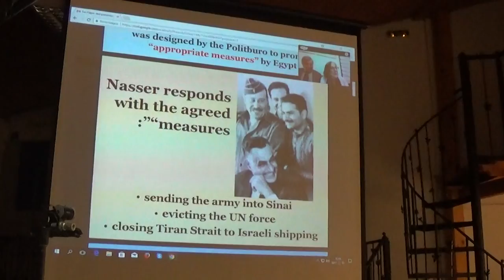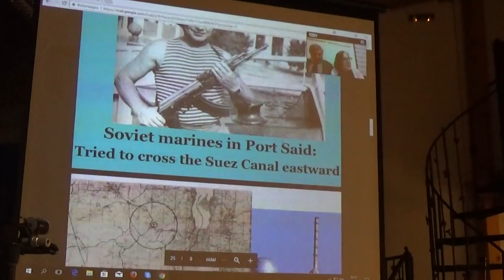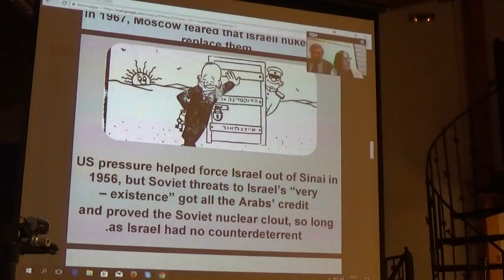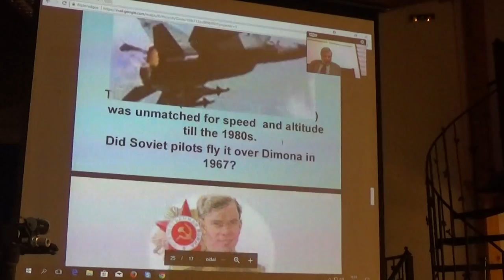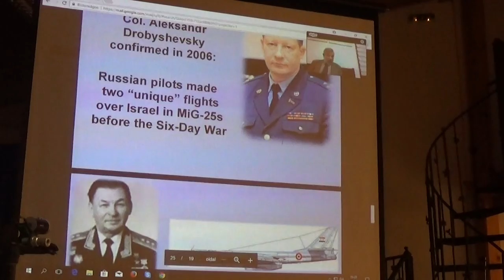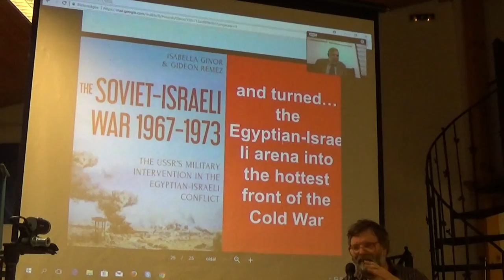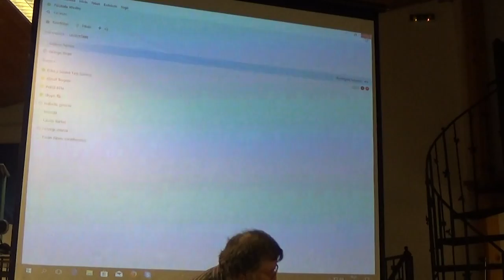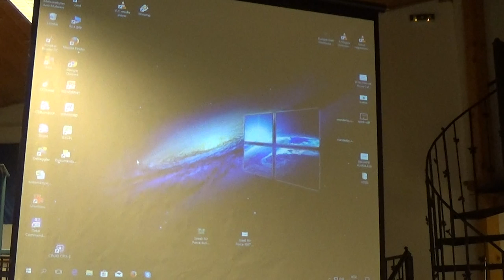00002 Ötven éves a hatnapos háború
Ötven éves a hatnapos háború.

A WJLF konferenciája
A rendezvény a Magyar Tudomány Ünnepe 2017 rendezvénysorozat része

A hatnapos háború ötvenedik évfordulóján - ami ebben az évben volt - számos megközelítés lehetséges. A hadtörténészek számára a stratégia, a taktika, a logisztika olyan elképesztő koncentrátumát jelenti, melyre a modern hadtörténetben nincs példa, hiszen ha akadnak is modern hadtörténetben elképesztő gyorsasággal és precizitással végrehajtott hadműveletek - ide szoktuk sorolni a D-Dayt, a Patton vagy Montgomery nevéhez köthető akciókat, teljesen egyedülálló jelenség, hogy egy egész térségre kiható komplett háború, egymással összemérhető erejű felek között, az egyik fél totális győzelmével kevesebb, mint egy hét alatt végbemenjen.

A konferenciát rendező Wesley János Lelkészképző Főiskola számára azonban nem ez az egyedülálló hadtörténeti jelenség a fontos, még csak nem is azok a világpolitikai fejlemények, melyek az 1967-es háború eredményeképpen bekövetkeztek, Számunkra a társadalmi reakciók a fontosak, ahogyan a hatvanhetes háború kihatott az izraeli társadalom közgondolkodására, kihatott a világ különböző pontjain élő zsidók gondolkozására, ahogyan úgy a Nyugat-Európában, mint Kelet Európában átalakította az Izraelről való gondolkodást, sőt tágabban a zsidókkal kapcsolatos sztereotípiákat is. Konferenciánkon részben tudományos elemzéseket kínálunk, részben kortársak visszaemlékezéseit hallgathatjuk meg.

WJLF Budapest, VIII., Dankó u 11, Kline terem, 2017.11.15

14.00 Megnyitók ( Iványi Gábor a WJLF rektora,
Fares Saeb, az izraeli nagykövet helyettese, Heiszler András MAZSIHISZ elnöke, Totha Péter Joel, főrabbi)

14.20 Angyal László: A hatnapos légiháború
14.30 Vita
14.40 Eisen, George: Személyes reflexiók a háború három epizódjára
15.00 Vita
15.10 Gadó János: 1967 és a „progresszív” zsidógyülölet
15.30 Vita
15.40 Ginor, Isabella  and Remez, Gideon : Historical Interpretations of the Six-Day War: The Role of the Soviet Union
16.00 Vita
16.10 Schlesinger Hanna: A csodák hat napja és a zsidó identitás
16.30 Vita
16.40 Kovács András: A Kádár-rendszer és a hatnapos háború
17.00 Vita
17.10 Szünet

17.20 KEREKASZTALBESZÉLGETÉS kortársakkal
(Nagy Péter Tibor, egyetemi tanár)
Emlékek a korabeli Magyarországról - Papp Gábor
Emlékek a korabeli Franciaországról - Karády Viktor
Emlékek a korabeli Németországról - André Libik
Emlékek a korabeli Izraelről - Nisszan Hirschman

Izrael, WJLF, 1967, hatnapos háború